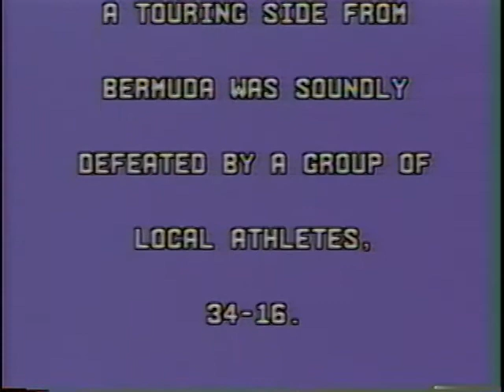Rugby Action - Bermuda Police RFC vs Hibernian RFC Old Boys (1984)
Location: Herbert Hoover School
Langhorne, Pennsylvania, USA
Produced and Edited by Charles Hidalgo (1984)